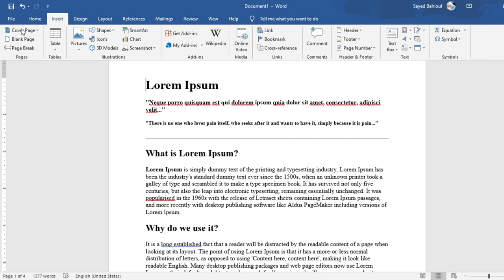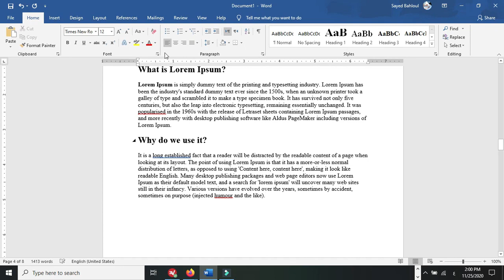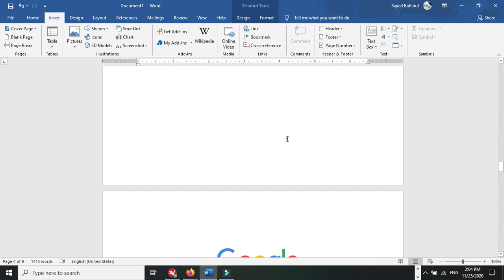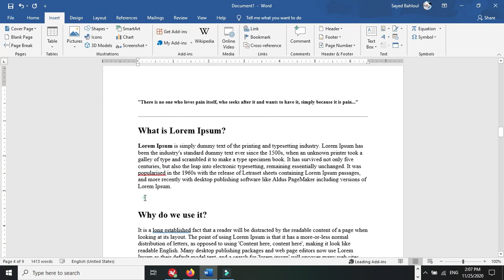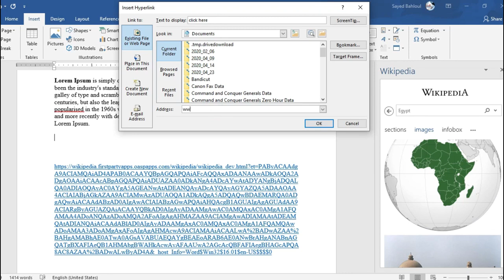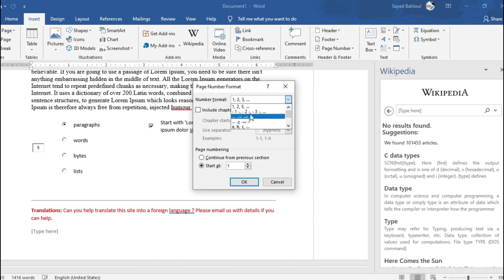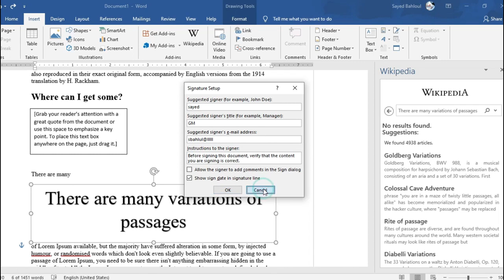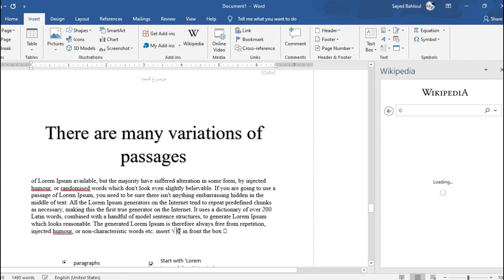مايكروسوفت أوفيس وورد الجزء الثالث قائمة ادراج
"Insert"شرح مايكروسوفت أوفيس - وورد - الجزء الثالث - قائمة ادراج
تعرف على كيفية ادراج الصفحات الافتتاحة والفواصل بين الصفحات
كيفية اضافة أشكال ورسومات بيانية وجداول بطريقة احترافية
كيفية العلامات المرجعية والروابط وصناديق النصوص
كيفية اضافة الرموز والكائنات وغيرها الكثير
ادخل للقناة  للتعرف على القائمة الكاملة لمجموعة شروحات مايكروسوفت أوفيس وورد

شرح أوفيس
تعليم أوفيس
تعليم وورد